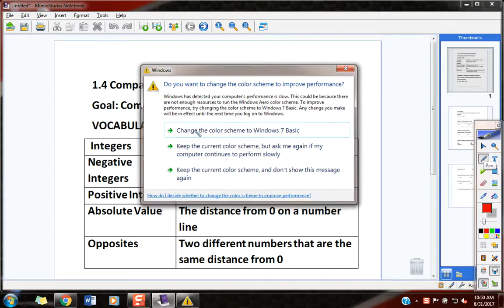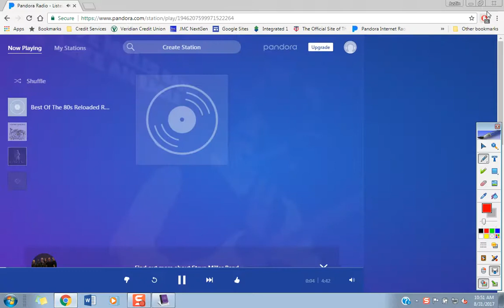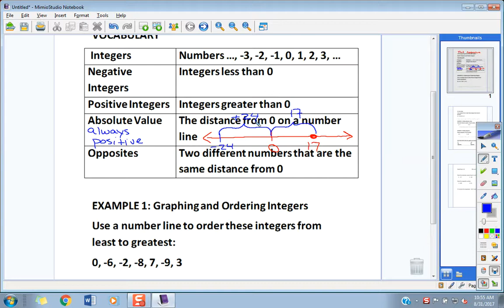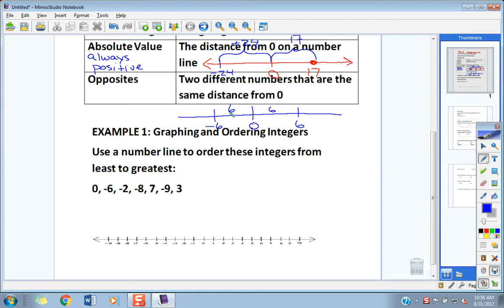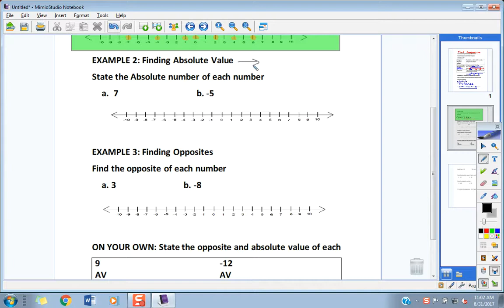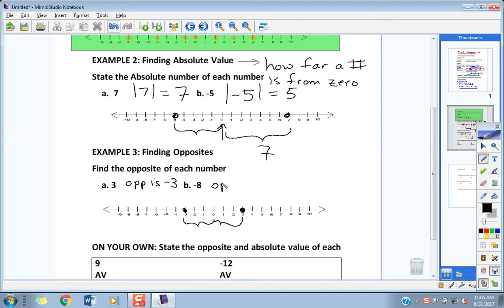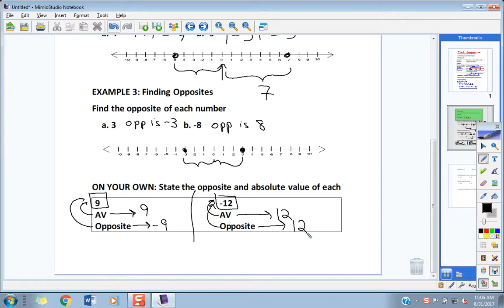Pre-Integrated Math 1.4 Notes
Comparing and Ordering Integers